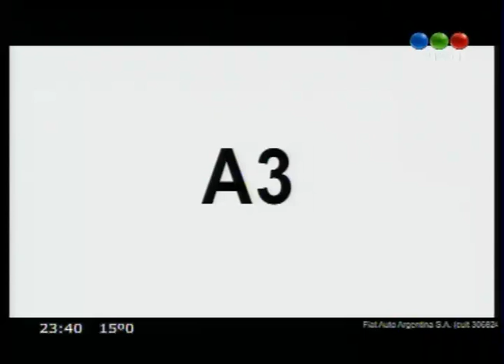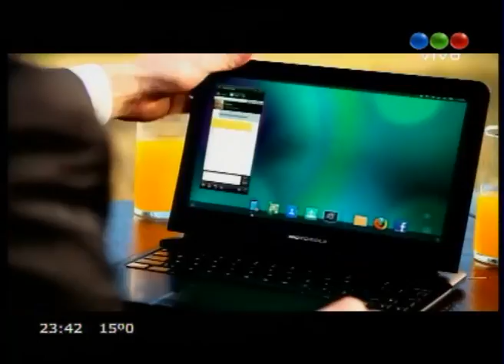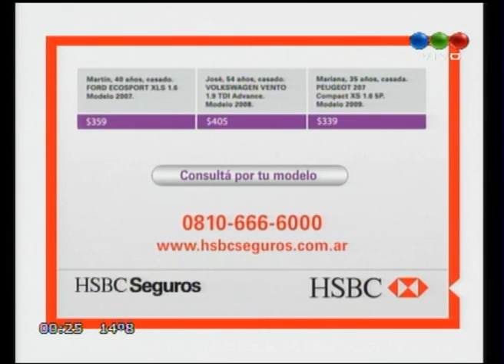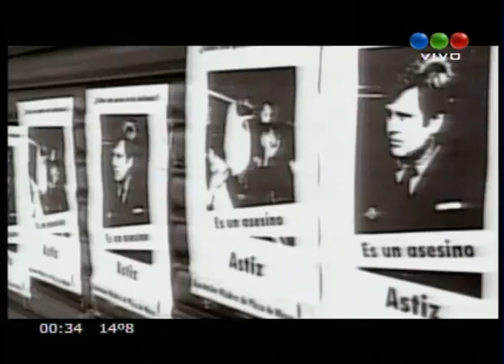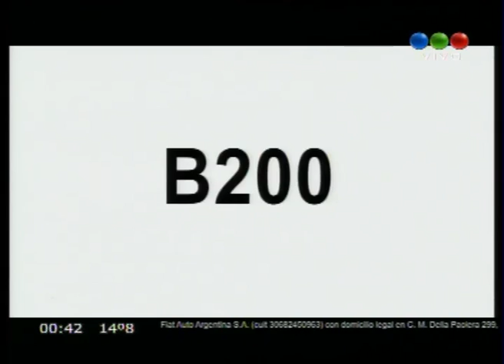CQC Argentina 30 de Octubre 2011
CQC Argentina 30 de Octubre 2011 emitido por TELEFE.